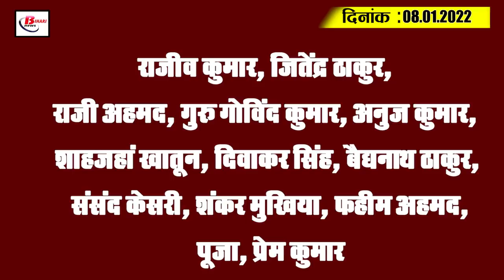Today Bihar Evening breaking news of 8th January 2022 on corona update,omicron,Bihar teacher.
Latest today Bihar evening news of  8th January 2022  on orona update,omicron,Bihar teacher,Nitish kumar.
1. There was a large-scale transfer in the health department of the state

2. The government released the increased salary of 3.5 lakh teachers of the state

3. Important advice given to Bihar Police to avoid road accident

4. Rail, Road and Waterways will be connected together in Bihar
5. Now you will know the latest weather condition of Bihar

6. Former Minister Professor Nalini Ranjan Singh said goodbye to the world

7. More than 45 lakh liters of liquor seized in a year in Bihar

8. Bihar Police made a special appeal to the people

9. Third dose of corona vaccine will be administered in Bihar from January 10

10. Now the cities of Bihar will be mapped on the lines of European and American countries

11. CM Nitish now got an open offer from Shivanand Tiwari

12. RJD retaliated on Sanjay Jaiswal's statement of socialist

13. The youth of Bihar had to share the objectionable picture of PM Modi, costly

14. Army canteen closed in Bihar's Danapur

15. Captain Kohli's absence in the second test

Today's question is something like this whether according to you it is right or not to support BJP on caste census issue in Bihar?